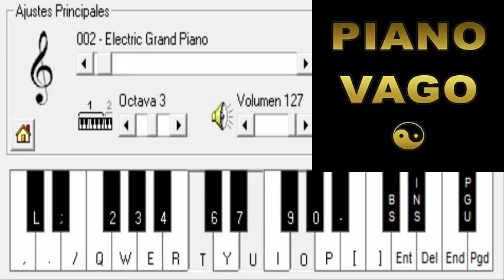GRUPO CALI - OJITOS MENTIROSOS - PIANO ELECTRONICO 2.5